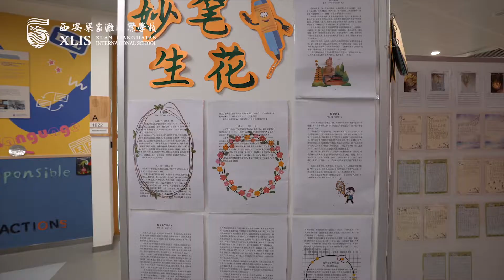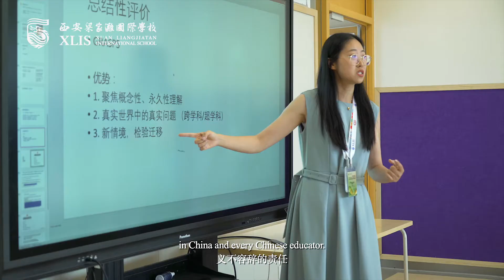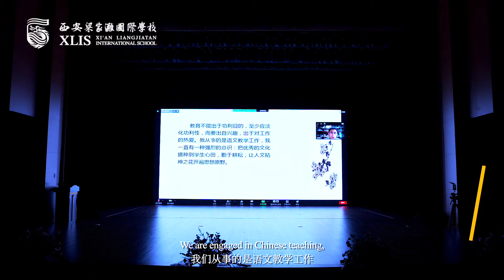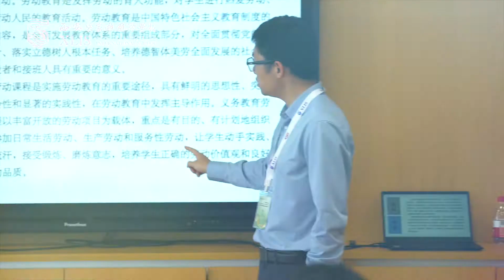2022 ACAMIS Chinese Conference at XLIS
ACAMIS Chinese Conference at XLIS
西安梁家滩国际学校举办中蒙国际学校协会中文大会
XLIS 중국-몽골 국제학교협회 중국어 컨퍼런스 개최

From June 25th to 26th, the Chinese Conference of the Association of China and Mongolia International Schools was successfully held in our school. This is a knowledge feast where ideas and wisdom collide, and it is also a personal professional development training for educators to reflect on themselves and embrace change in the context of the new curriculum reform and the post-epidemic era. In addition to the educators from 20 schools with an international curriculum background in Singapore, China Macau, Guangdong, Jiangsu, Shandong, etc., who participated in this academic event, the teachers and students at our school also carried the unique positive spirit as an XLISer to engage in the conference.

6月25日至26日，2022年中蒙国际学校协会中文大会在我校圆满举办。这是一场思想与智慧碰撞的知识盛宴，也是在新课改及后疫情时代背景下，教育从业者反思自我，拥抱变革的个人专业发展培训。除来自新加坡、中国澳门、广东、江苏、山东等近20所国际化学校的教育同仁参与这次学术盛会外，我校师生也带着滩上特有的积极向上的精气神，乐享其中。

중국-몽골국제학교협회 중국어 컨퍼런스가 6월 25일부터 26일까지 시안 량자탄국제학교에서 개최되었습니다. 이 컨퍼런스는 중국과 몽골의 교육자들이 한자리에 모여 중국어 교육 발전의 최신 및 최신 모범 사례와 정보를 공유하고 국제 교육의 맥락에서 직접 구현할 수 있는 우수한 아이디어를 제안하는 것을 목표로 합니다. 올해 중국어 컨퍼런스는 국가에서 발표한 새로운 교육 정책과 함께 교사들이 COVID-19 발생 이후 어떻게 변화를 수용했는지 논의하고, 교수법의 변화를 탐구하고, 교육 개념을 업데이트하고, 반영하는 데 중점을 두었습니다.